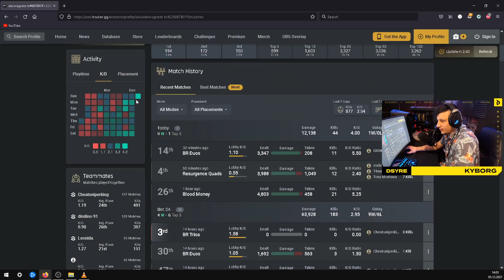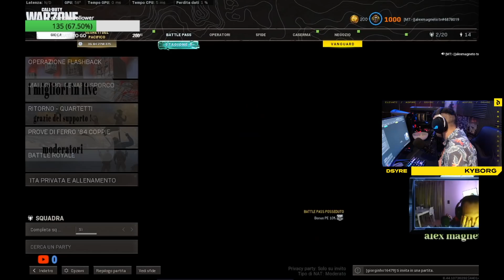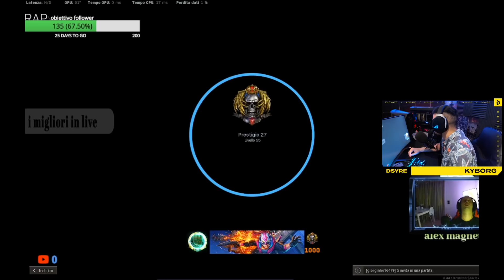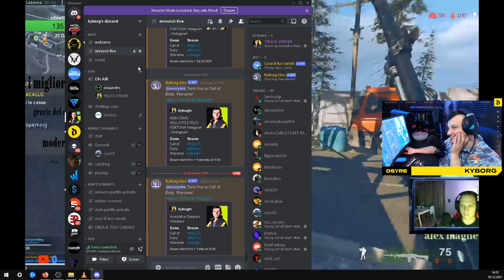ARACHIDI E CHEATERS #04 - IN LINEA CON IL TRACKING GOD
Se ti piaciono i miei contenuti